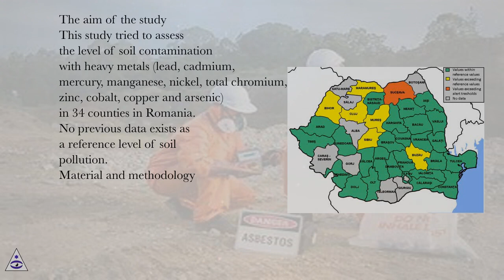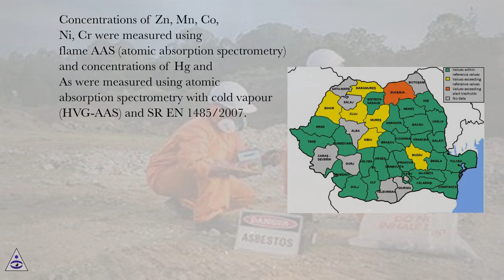The aim of the study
Environmental Risk Assessment of Soil Contamination Online Course
Section: Assessment of Soil Pollution with Heavy Metals in Romania
Lesson: The aim of the study
Environmental Risk Assessment of Soil Contamination.
Introduction
Currently, the activities derived from the oil industry, such as extraction, transportation and processing of oil, have affected natural resources. For decades, tropical lands have been contaminated by chronic oil spills, causing significant changes in physical and chemical characteristics of the soil, affecting plant development and reducing the growth of microorganisms. Moreover, oil weathering and adaptation of some plants may hide the toxicity of high molecular weight hydrocarbons to other organisms. For this reason, it is necessary to incorporate aspects of chronic toxicity of weathered oil-contaminated soilin the study of “Soil Pollution”. This lecture aims to examine the chronic effects of old spills on soil, plants and beneficial microbes, in order to support the creation of new remediation technologies, focused on face the new challenges of soil contamination.
Oil pollution is a global problem of increasing importance , is estimated that every year numerous spills affecting natural resources of Southeast Mexico, in 2011 were contaminated more than 2,063 hectares as a result of 217 oil spills that affected soil and sea; of which 85 were caused by uncontrolled illegal connections, number which increased 204% from 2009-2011. With respect to the damages to the ground, in 2012 reported an increase of 87% of leaks and spills, its main causes were corrosion damage and failure of materials in pipelines, in that year 30.07 hectares were contaminated in the Southern Region, joined this, there is lag in the care of cases from previous years. This year, the oil industry closed its operations with a total of 163.63 hectares waiting to be remedied, of which, 39.5% are located in the southeast .
The environmental problems caused by oil spills, is not limited to visible pollution, because there are chronic effects that silently endanger ecosystems, biodiversity and environmental balance, due to bioaccumulation, leaching and extension of contaminants into groundwater with potential effects on all living organisms. In Mexico, current environmental regulations is the NOM-138-SEMARNAT/SS-2003 which establishes the maximum permissible limits of hydrocarbons in soil and specifications for its characterization and remediation , although in this standard are omitted criteria for assessing chronic effects on soil microorganisms and plants as a result of weathered oil contamination. However, the contributions of several studies show that pollution and waste generation caused by oil activities have deteriorated soil quality ; ie, the social responsibility of the industry and the government should not only attend acute environmental emergencies .
Crude oil is a complex mixture of thousands of compounds that when released to the environment, is subjected to physical, chemical and biological processes called weatherability. This process includes adsorption, volatilization, dissolution, biodegradation, photolysis, oxidation, and hydrolysis. The effects of weathering are difficult to predict because it depends on many biotic and abiotic factors. Therefore, the mobility of hydrocarbons is also influenced by natural factors , which involve: a) chemical processes (hydrolysis, oxidation, reduction, photolysis), b) transport and physical processes (adsorption, advection, dispersion, diffusion, volatilization and dissolution), and c) biological processes (biodegradation, metabolism and toxicity) .
When an oil spill occurs, it covers the soil surface, but initially at high viscosity prevents penetration towards the subsoil. The oil is retained in the topsoil, during this phase, the light fraction is photo-oxidized and volatilized through the soil pore space and transported to the atmosphere, in this process involves the first n-alkanes (methane, ethane, propane and butane), which are evaporated